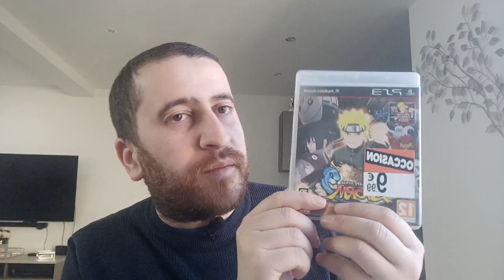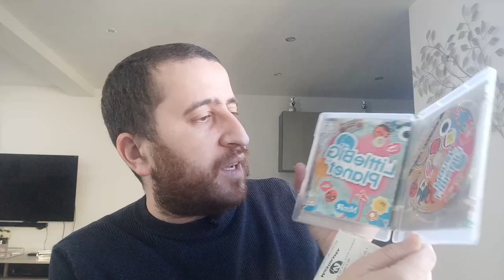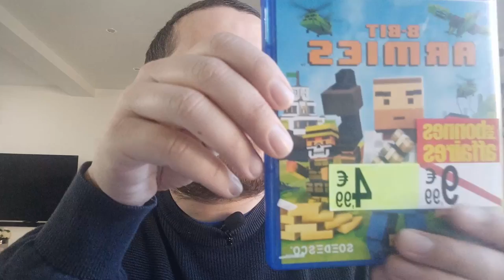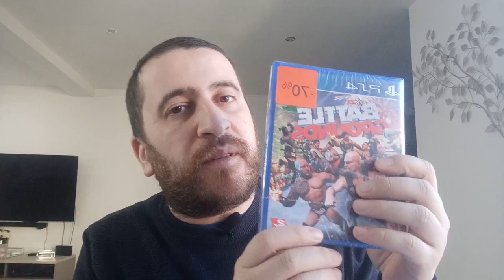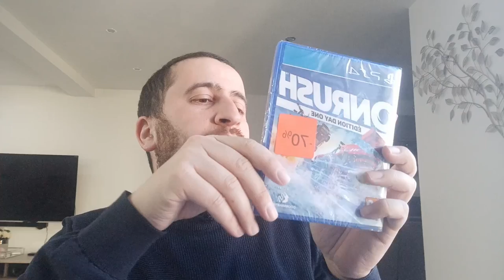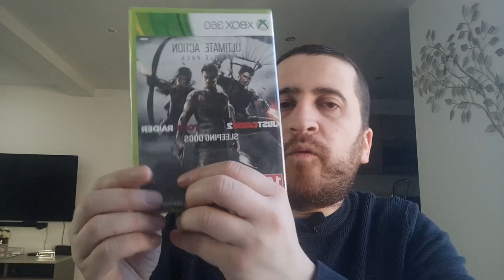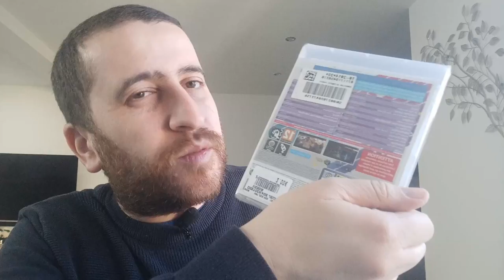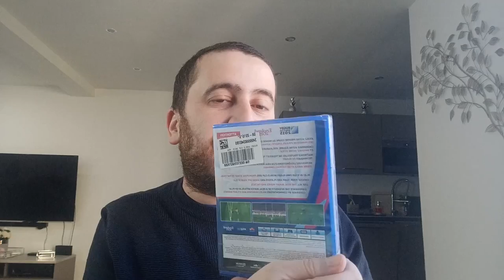DES JEUX PRESQUE GRATUIT SOLDES HIVER 2022 !!!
J'ai pas dis mon dernier mot sur ces soldes Hiver 2022.

J'ai eux des bon jeux malgré tout... :)

⌛ Se repérer dans la vidéo :
00:00 Intro
00:12  Présentation Soldes Hiver 2022
00:59 Fnac
02:41 Micromania
09:55 Cultura
13:25 Leclerc
18:05 Leclerc le retour
21:35 Conclusion Soldes Hiver 2022